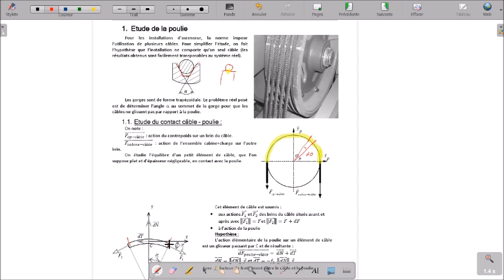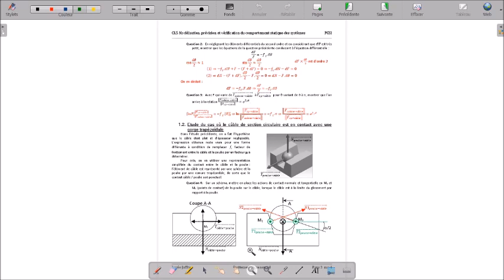TD: Action mécanique dans un système poulie courroie: frottement exponentiel (MPSI/PCSI/PTSI)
Enregistrement de la correction de la modélisation de l'action mécanique dans un système poulie-câble pour un ascenseur (PCSI1). Mise en évidence de la relation exponentielle entre l'angle d'enroulement et la force transmissible par phénomène d'adhérence

Plus de vidéos ou de ressources pour le programme de S2I en CPGE sur le